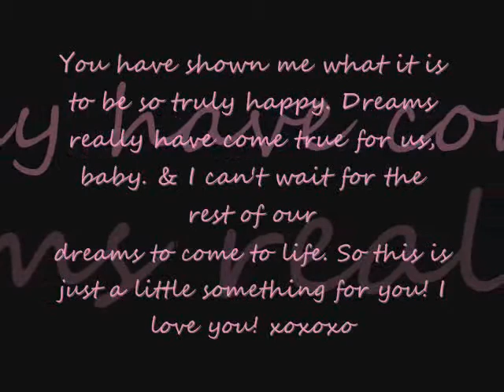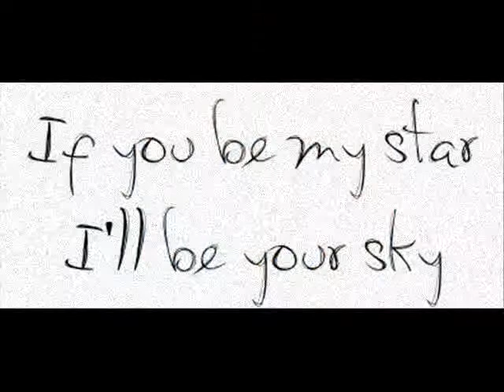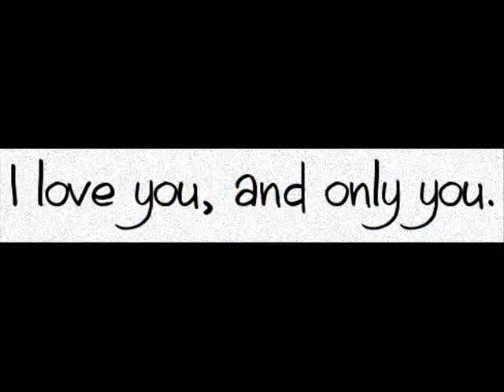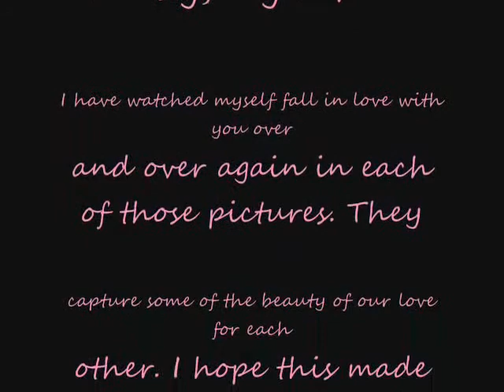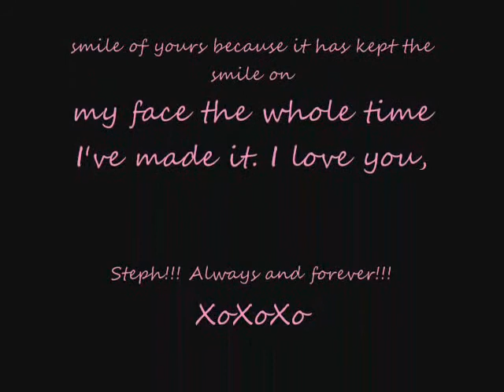A video for my love!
I made this video for my amazing girlfriend. She has opened my heart to amazing things & I'm so blessed to have her in my life. I love you baby!

You Are The One- Elliot Yamin